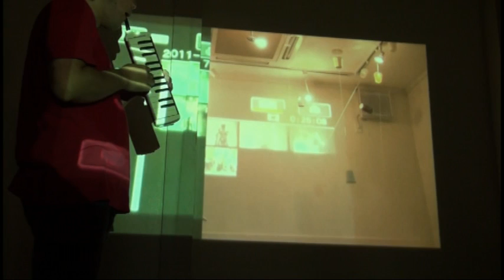「「「多重」」」（2）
［潤湖］＋鈴木モモ
［［富士栄秀也ソロ］＋鈴木モモ］+加藤チャーリー
20110717
池袋　ベムスター